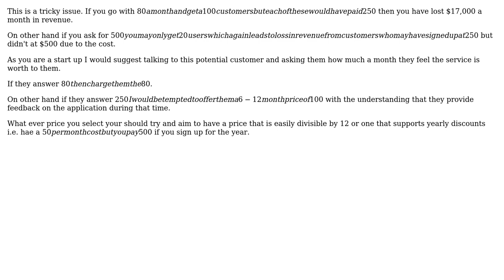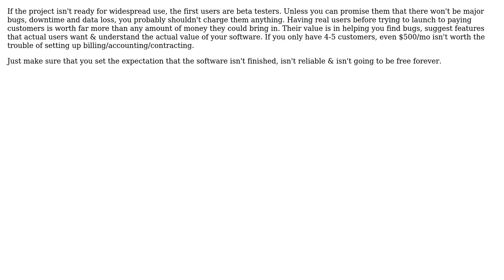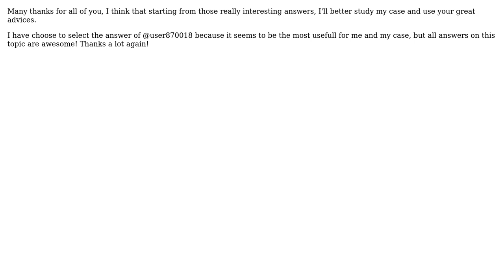Software Engineering: Correctly value a development? (4 Solutions!!)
Software Engineering: Correctly value a development?

With thanks & praise to God, and with thanks to the many people who have made this project possible! | Content (except music & images) licensed under CC BY-SA | Music | Images & others | With thanks to user user870018 user Sean McSomething user Dr I user armitage and the Stack Exchange Network Trademarks are property of their respective owners. You are responsible for your own actions.